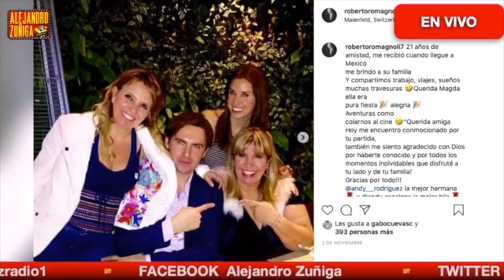SACAN TRAPOS SUCIOS DE MAGDA RODRIGUEZ